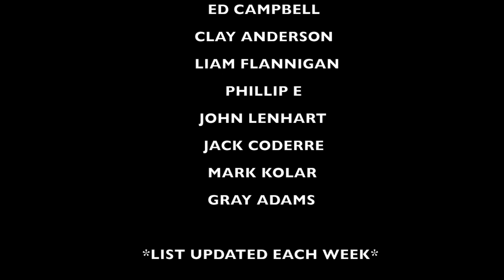Does Golf Swing Mess Up Baseball Swing?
Recommended Nutritional Products:

EAS 100% Pure Whey Protein Powder
Optimum Nutrition Micronized Creatine Monohydrate Powder

The Inner Game of Tennis: The Mental Side of Peak Performance
Peak: Secrets from the New Science of Expertise
Grit: The Power of Passion and Perseverance